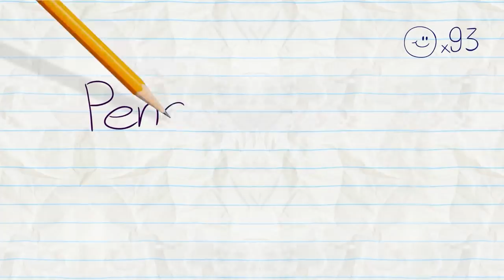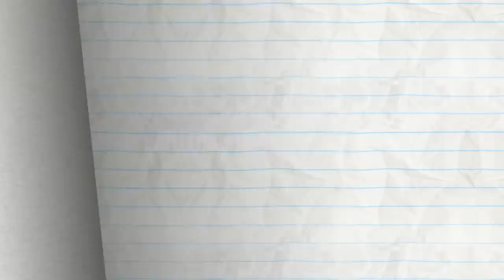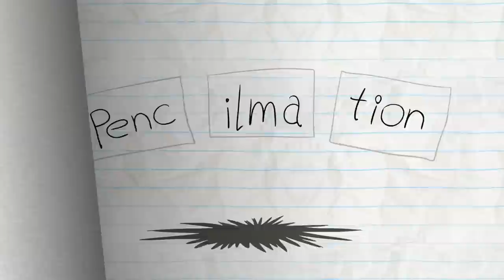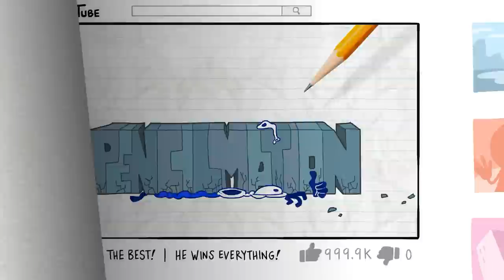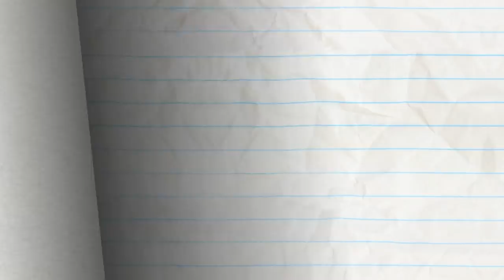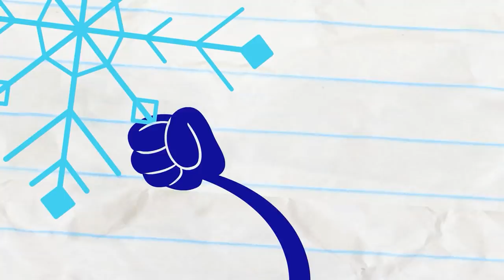"Sandy Cheeks" | Pencilmation Cartoons!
Pencilmate needs to think of ideas on how to solve the quicksand challenge!

00:00 SANDY CHEEKS
Pencilmate VS Quicksand! Will Pencilmate escape?!

03:09 PUMPKIN SNATCH
It's pumpkin season with Pencilmate!

05:57 THE LIMB REAPER
Pencilmate can't control his limbs and features! Where are they going?!

08:15 DUDE WHERE'S MY PARCEL

12:44 BAD FAIR DAY

15:31 A PENCIL'S LIFE FOR ME

18:55 LOWER THE HEALTHBAR

21:49 BEEN THERE SUN THAT!

24:43 TOOT TO BOOT
Pencilmate ranks the stinkiest in the Pencilmation CREW!

27:08 PARK FOR THE COURSE

30:39 THE DISC JERKEY

34:12 A STAR IS BURNED

37:09 THOUSAND YARD STEREO

39:55 THAT'S A WRAP

44:17 HULA HOOPLA

45:37 STOP COTTON ROLL

48:34 ALL JACKED UP

50:18 ALMOIST FAMOUS

54:04 ICE CREAMED

55:28 IF LOOKS COULD GRILL

58:02 GIVE ME A FLAKE
It's snowing in Pencilmation! Who's in charge of drawing the snowflakes?!